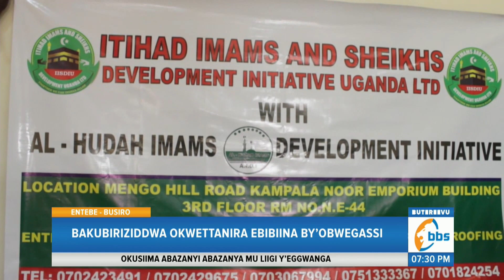Abasiraamu Babanguddwa ku Nkulakulana, Bakubiriziddwa Okwettanira Ebibiina By’obwegassi